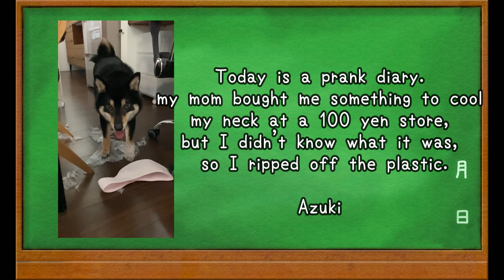【豆柴】471 イタズラして怒られる柴犬【柴犬】A Shiba Inu gets angry at a prank.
あずきを怒ってるのですが、怒り方がいまいち。
やっぱ無視するのが一番ですよね～💦

youtubeの不具合の為、コメントがネットの狭間に消えていることがあります。

英語翻訳
DeepL翻訳ツール様

犬種：豆柴（柴犬）
性別：女の子
生年月日：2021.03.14前後生まれ
京都在住

【azuki profile】
【Dog breed】siba inu (mame siba)
　Female dog
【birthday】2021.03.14